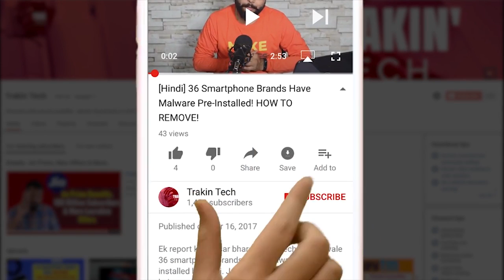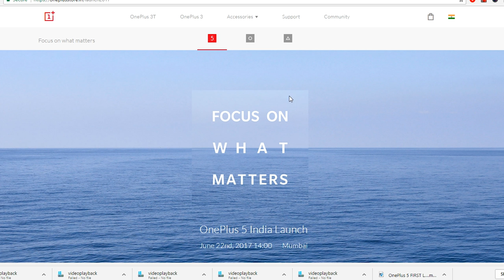OnePlus 5 India Launch on June 22nd | All Details Here! [Hindi]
The OnePlus smartphone maker announced its flagship OnePlus 3T in November 2016 and surprisingly enough, the company has decided to launch the next version, in only about 7 months.

OnePlus 5, as it will be called, is said to be a lot better than 3T in specifications, and will be a flagship killer. For the first time ever in the history of OnePlus smartphone launches, OnePlus 5 will be unveiled first in India, in Mumbai. The phone will be launched in other countries subsequently.

00:13 Oneplus 5 India Launch date
00:20 First India Launch for OnePlus 5
00:58 Oneplus 5 Launch Invite Procedure
01:51 OnePlus 5 Launch tickets
01:41 Oneplus Launch Registration
01:50 Benefits of going to Oneplus 5 launch event
02:00 Oneplus Best Smartphone Contest
02:15 Contest Prize
02:44 Oneplus 5 Specifications
03:00 Conclusion

Do let us know in comments if you have any questions

oneplus 5 mobile price in india
oneplus 5 release
oneplus 5 launch date
oneplus 5 price in india and specifications
oneplus 5 leaked images
one plus 5 phone
oneplus 5 phone price in india
oneplus 5 expected price Trakin Tech 100k Subscriber Mega Giveaway Credits
Source: